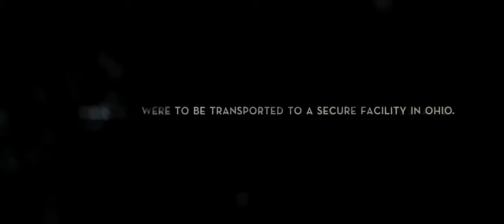Super 8 Movie Trailer 2011